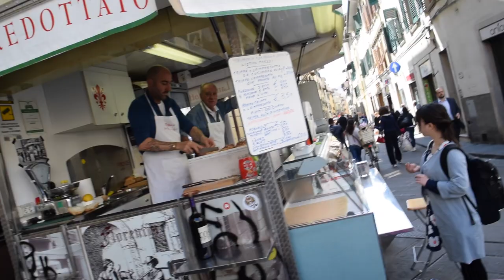What You Need Is Garlic